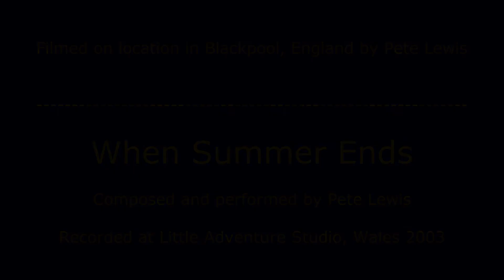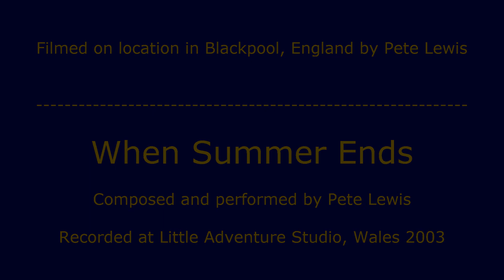When Summer Ends.wmv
My way of saying thanks to Richard Quantock and my son Stacie for coming up to Blackpool. It's always great to see you but I'm always sad to see you go - so here's a little memory of your visit...!